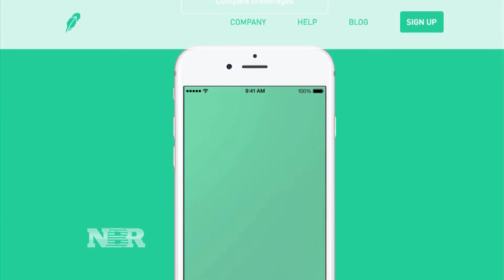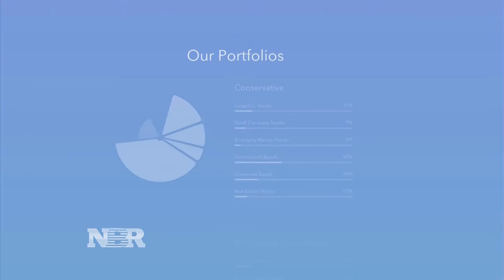Uptick in millennial investing since election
Aditi Roy reports on the rising number of millennial investors and the apps that are targeting them.